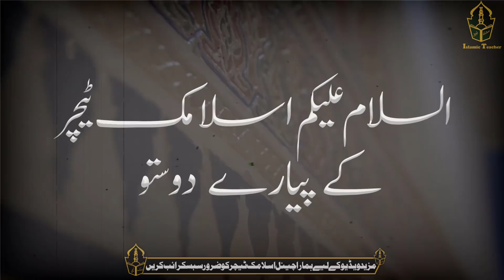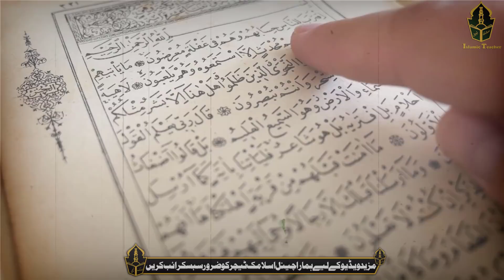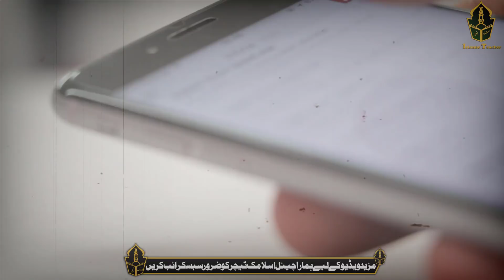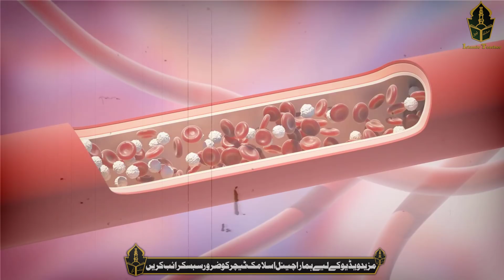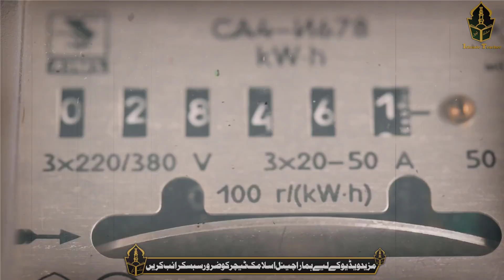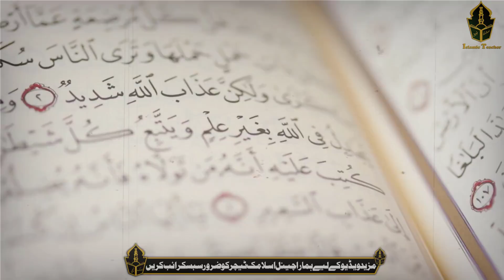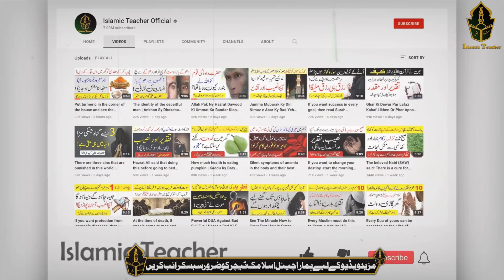Surah of the Quran reduced my weight to 30 kg in a month | Miracle of the Qur'an in weight loss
This is the title of the video  “Surah of the Quran reduced my weight to 30 kg in a month | Miracle of the Qur'an in weight loss “

The video states that there is a small surah in the Quran. There is a definite cure for every disease in this Surah. The name of this Surah is Surah Quraysh. In today's video, it is stated that obesity is also a disease and its cure is 100% in this Surah of the Qur'an. The complete procedure on how to do this treatment and how to do it is explained in this video.